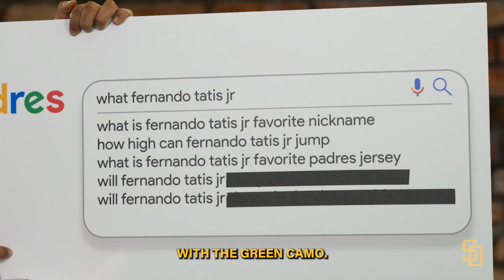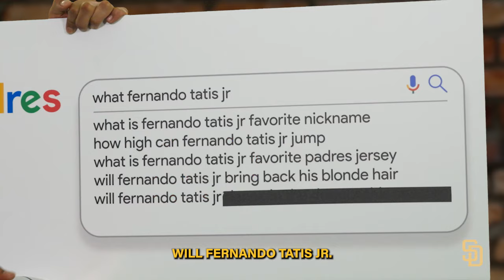Padres Autocomplete Interview: Fernando Tatis Jr.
Favorite nickname? Favorite Padres jersey? Get an inside look into Fernando Tatis Jr.'s favorites and more in the Padres Autocomplete Interview presented by U.S. Bank!